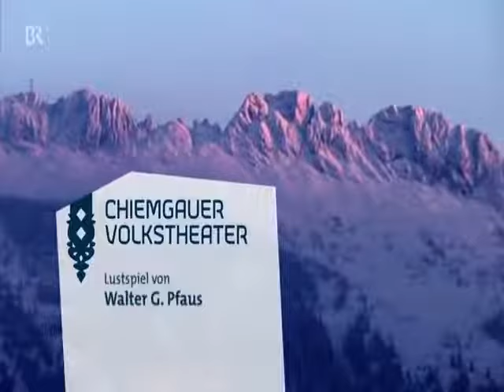Chiemgauer Volkstheater Voll guat drauf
lse Krieg fühlt sich für das Wohlergehen ihrer sechs jungen Mieter mehr als verantwortlich. Nicht nur dass sie sich öfters in deren Wohnung aufhält als in ihrer eigenen, sie richtet auch täglich das Frühstück, wischt mehrmals am Tag Staub, wo gar kein Staub mehr ist und verteilt die Post, die sie aber vorher eingehend gelesen und geprüft hat. Irgendwann ist das Maß aber voll und so beschließt man unter der Führung von Opa Blum, einen fingierten Brief von einem psychologischen Institut in die Post zu legen. Man hofft, Frau Krieg dadurch zu kurieren. Aber weit gefehlt. Sie bezieht die Analyse nicht auf sich, sondern auf den Romanschriftsteller Thomas, der in ihren Augen nun endgültig reif für die Klapsmühle ist. Bis man Frau Krieg von ihrer krankhaften Neugier endlich befreien kann, passiert noch einiges und man muss schon «Voll gut drauf» sein, um dies alles zu ertragen...